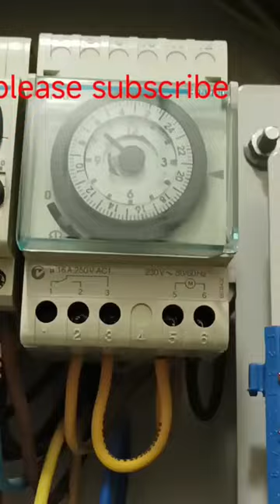unlocked times settings